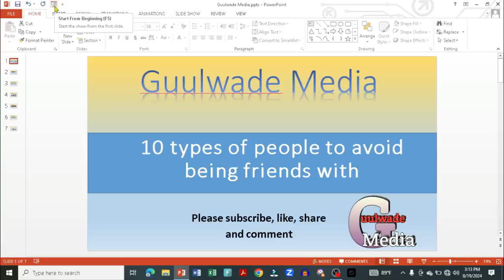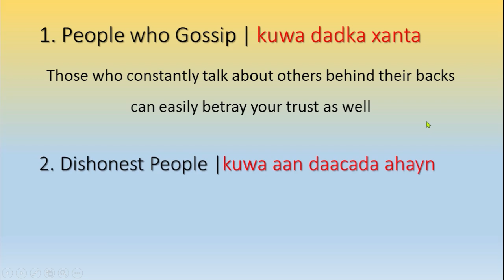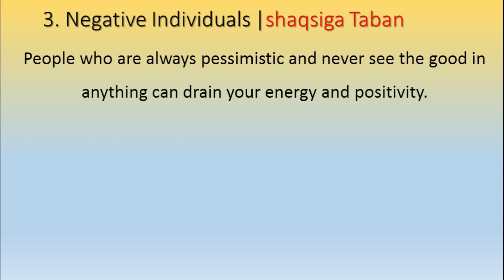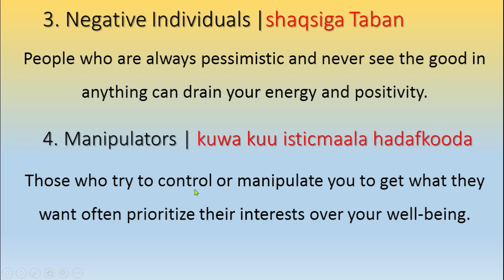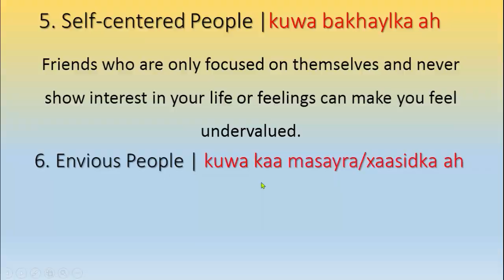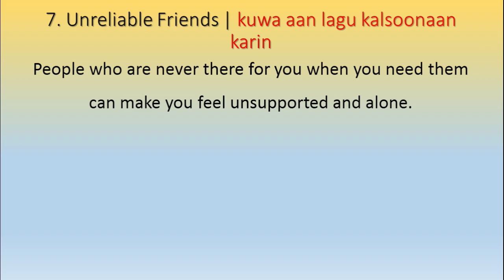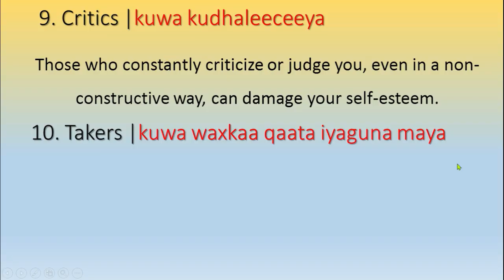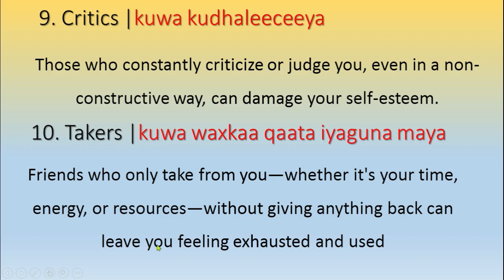10kaan qof iska ilaali oo hala saaxiibin | 10 types of people you should completely avoid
muuqaakan waxaan kusharaxayaa dadka aytahay in aan ka fogaano si aynan mustaqbalkeena aysan uburburin.

mahadsanid sxbayaal